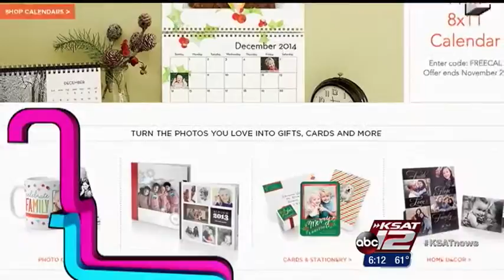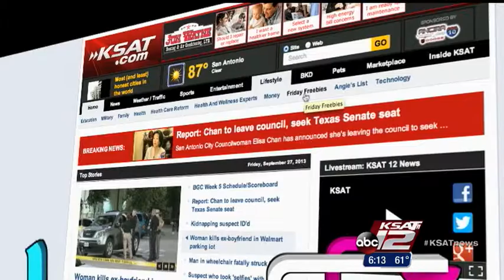Friday Freebies - After Thanksgiving